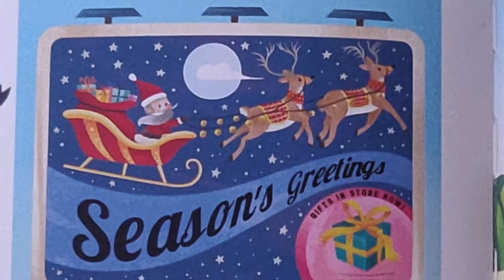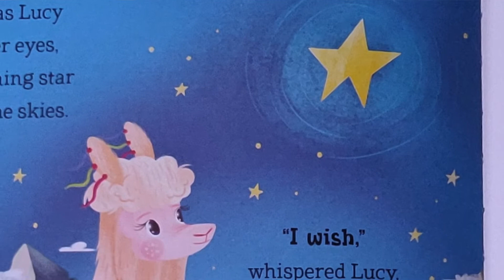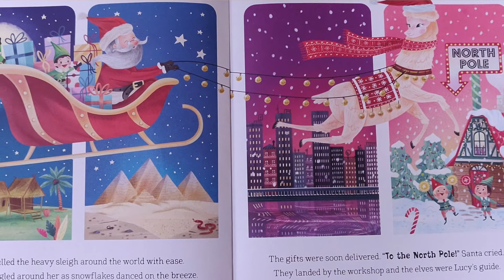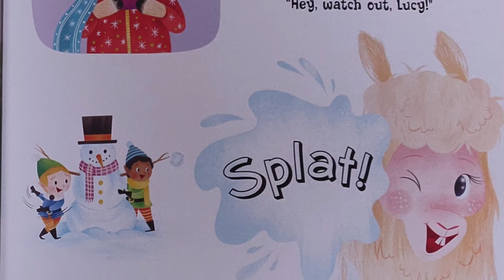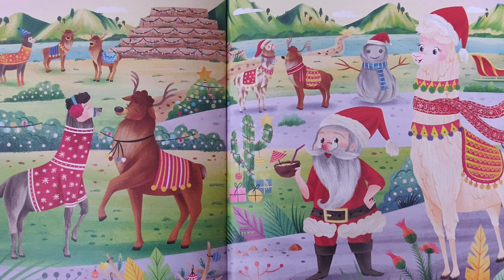Dec 10th - Christmas Lama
Join us every day in December as we go through our Christmas Advent box and read a Christmas story each day.